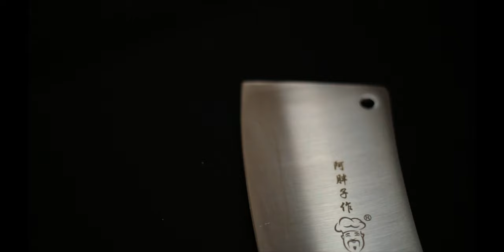COCKTAIL B ROLL How to make commercial ads, inspired by Daniel Schiffer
This video is about how I shot the B-Roll video for Clean Collective. This is one of my fav casual drink which comes in different flavours.
The best I likes this is its completely carbs and sugar free.
I have also added some behind the scenes to show how I made this.